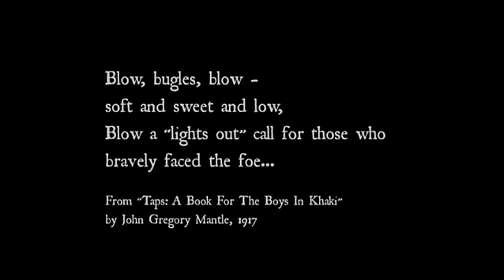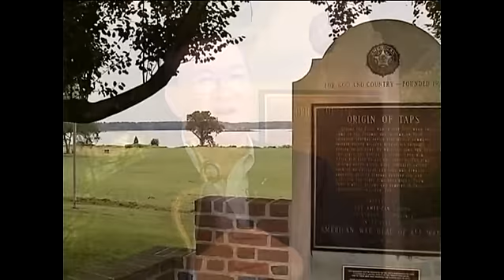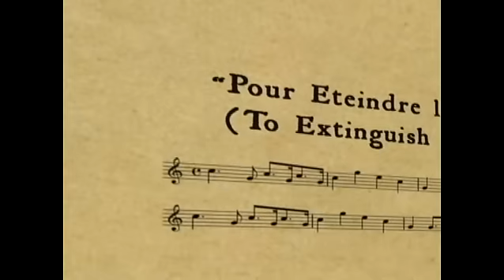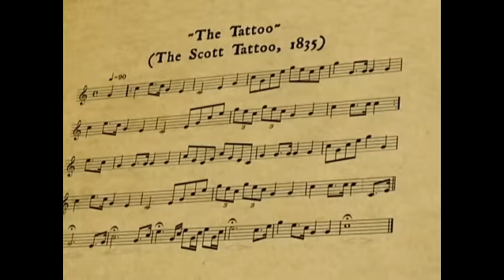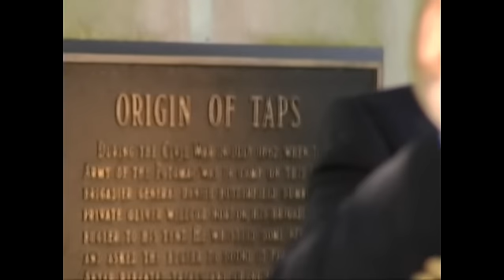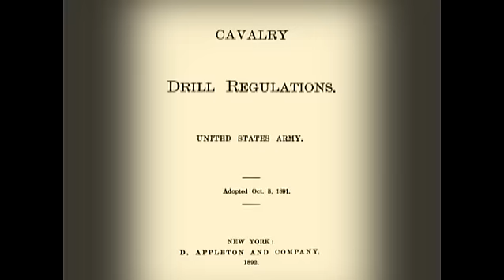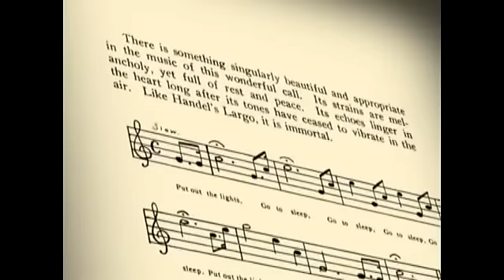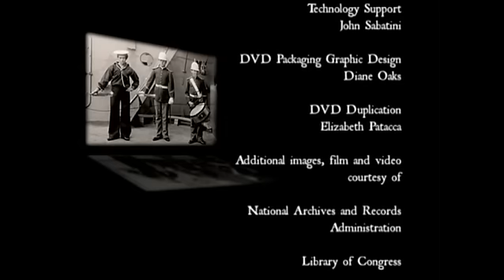Safely Rest: The Saga of Taps, An American Bugle Call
Produced by Henrico County, Virginia Public Relations and Media Services.
Jari Villanueva, Taps Historian is featured

TAPS FOR VETERANS-providing live buglers for military funerals